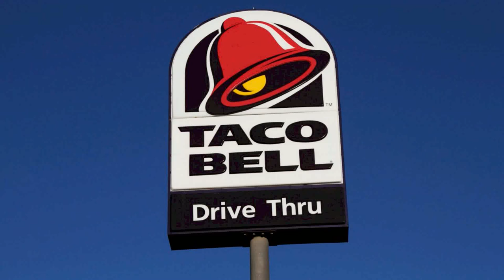Girls seen using Taco Bell WiFi for schoolwork receive over 115K in donations 2020 09 01 en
Great things happen at the Taco Bell drive-thru. Last week, a photo of two young girls sitting outside a Taco Bell drive-thruwhere they were using the restaurants free Wi-Fito do their homework went viral.  Now, after their story made headlines, over $100,000 has been raised for the girls and their mother. OKLAHOMA MAN DETAINED FOR HITTING TACO BELL DRIVE-THRU NAKED, CLAIMS CLOTHES WERE IN WASHERThe photo originally went viralafter being uploaded to Twitter by user Kevin de Leon, who captioned it, Two students sit outside a Taco Bell to use Wi-Fi so they can go to school online.  This is California, home to Silicon Valley. . . but where the digital divide is as deep as ever.  Where 40% of all Latinos dont have internet access.  This generation deserves better. The story attracted the attention of a woman named Jackie Lopez, who also learned that the girls family was going to be evicted from the room they rented.  She then started aGoFundMe campaign for the family that has raised over $115,000, NBC News reports. OKLAHOMA MAN DETAINED FOR HITTING TACO BELL DRIVE-THRU NAKED, CLAIMS CLOTHES WERE IN WASHEROn the GoFundMe page, Lopez wrote, I started this campaign in an effort to help Juana gather funds for a couple months of rent to help her get back on her feet as moving expenses can be really expensive.  I truly did not expect this amount of help to roll in for Juana and her girls. Due to the large amount of donations, Lopez has reportedly connected the family with an accountant to help them manage the funds. We appreciate every single one of you for helping making that happen," Lopez wrote.